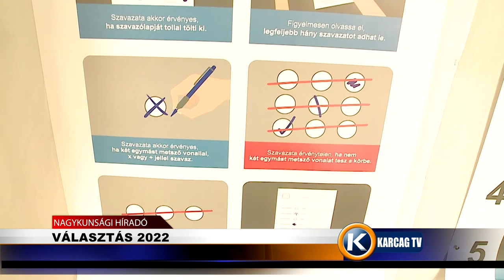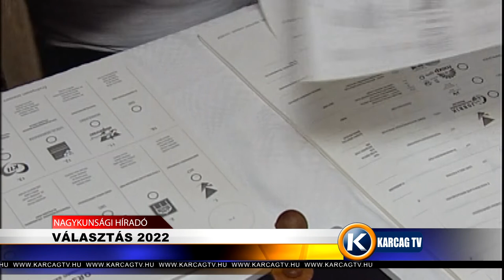Nagykunsági Híradó 20220207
- BIRKÓZÓK VERSENYEZTEK
- LAKÓKOCSIRA GYŰJTENEK
- VÁLASZTÁS 2022
- ÉRKEZIK A 13. HAVI NYUGDÍJ